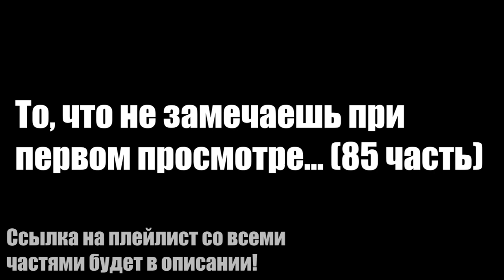То, что не замечаешь при первом просмотре... (85 часть)